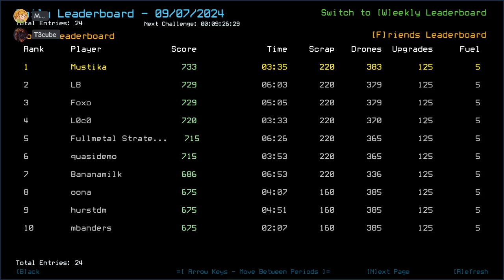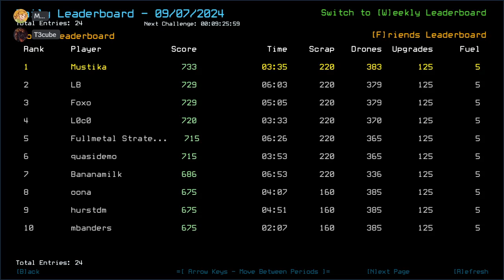Duskers Daily 7 Sep 2024 (+ modded): MusT3kube Edition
Had to finish that one before 3:45 huh...

0:00 Intro
2:35 Vanilla Intro
3:12 Vanilla Challenge
6:47 Vanilla Complete; Oof T3cube
11:14 Modded Intro
11:53 Modded Challenge, boi
24:17 Modded Complete, Outro